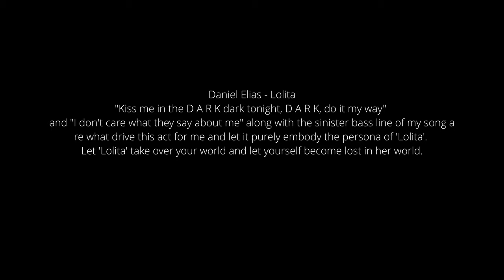Daniel Elias Aerial silks full act -Carnies & Queers-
Daniel Elias
Aerial silks full solo act 'Lolita'
VERY GOOD AT FALLING
'Carnies & Queers' in New Zealand 2020
Venue: The Dust Palace
Costume: Circus Scissors
Song: 'Lolita' by Lana Del Rey
Video: Ian Quigley - Vision Pro